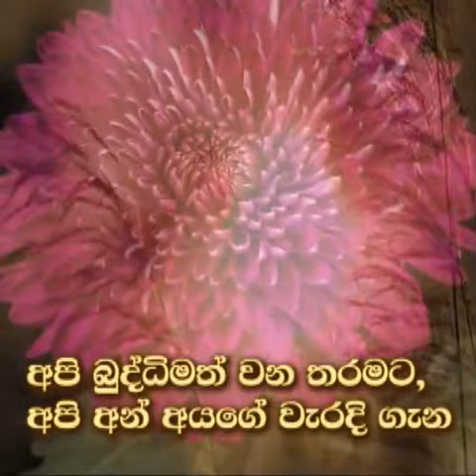2022-11-09 THOUGHT FOR TODAY